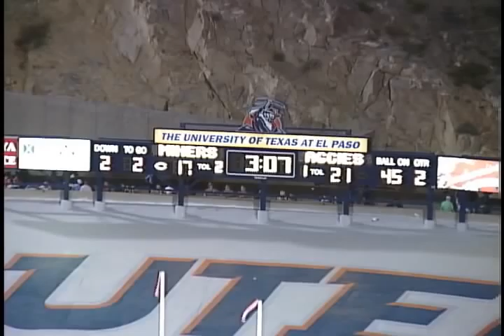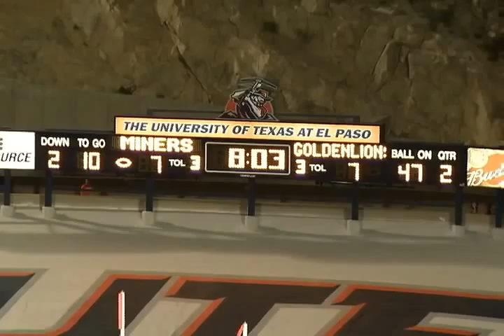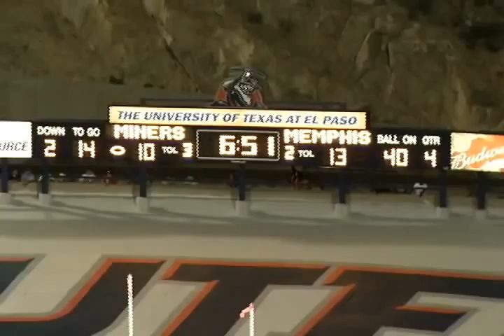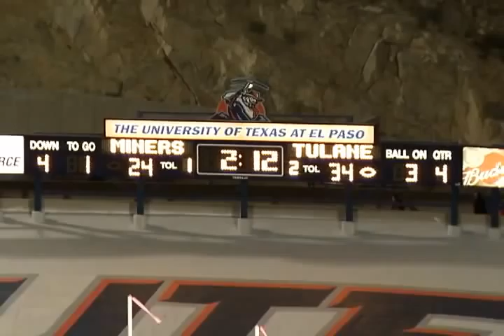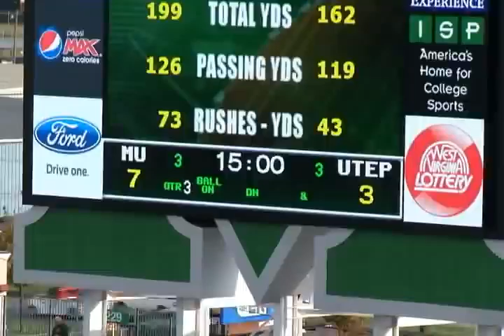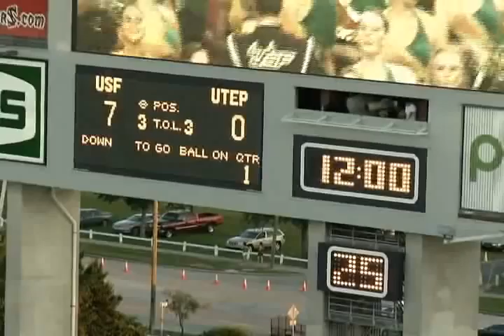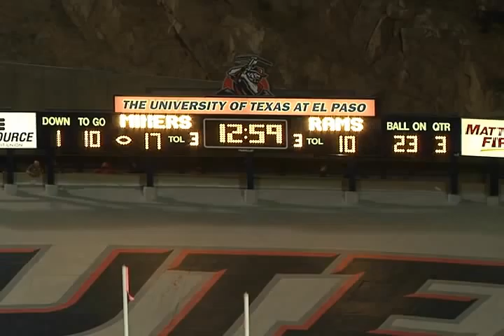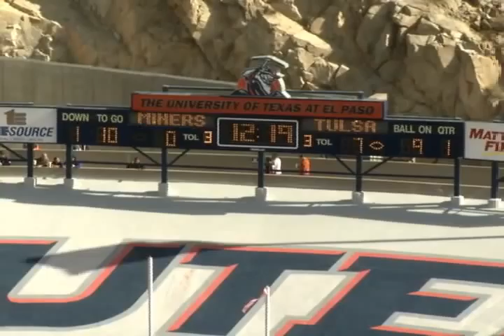Vernon Frazier free agent (senior year 37:00 mark)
all my college highlights...check out my senior year at the 37:00 mark...also check out "Vernon Frazier II Return Specialist/Running Back NFL Highlight"